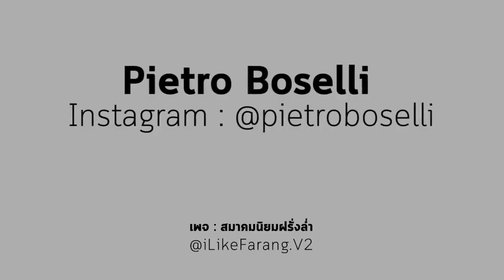Bassam Al Rawi số 15 của Qatar nhé các chị em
Bassam Al Rawi số 15 của Qatar